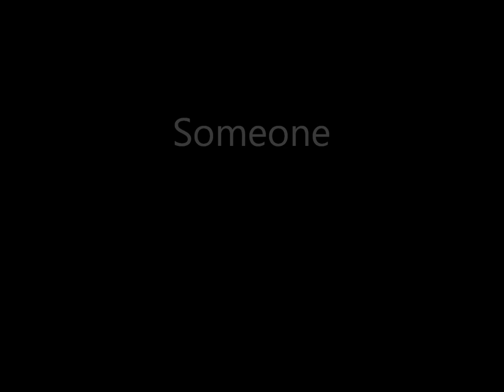Red Hot Chili Peppers - Someone - B-Side [HD]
"Someone" is a B-Side of the Red Hot Chili Peppers single "The Zephyr Song" from their 2002 album "By The Way".